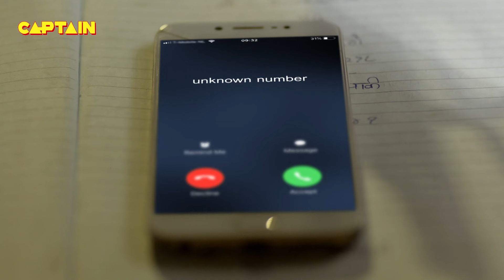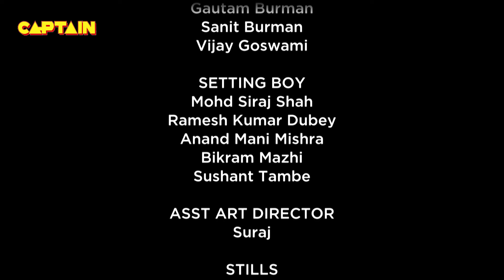उर्मिला ने चालाकी से पहले खा लिया कृष के हाथ से केक || Bhakarwadi EP 299